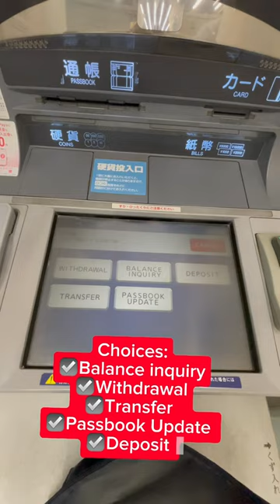How to use atm machine in Japan 🇯🇵.